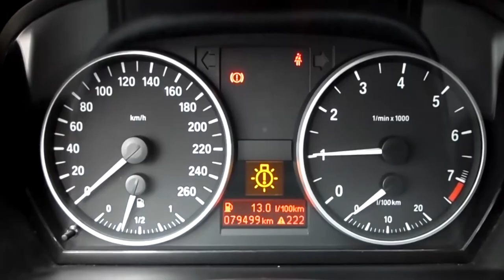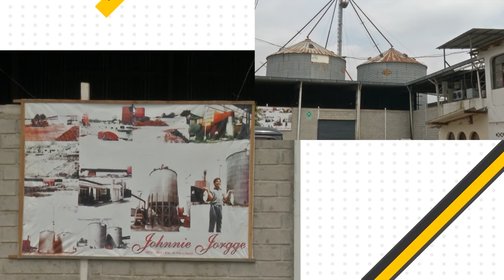CANDIDATO A BORDO 15 ENERO JOHNNIE JORGGE - LOURDES TIBAN